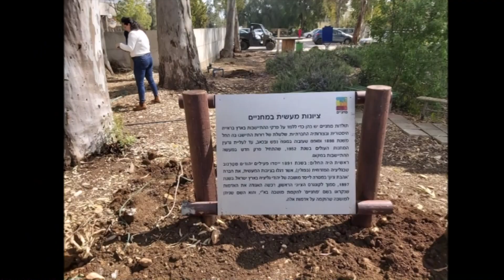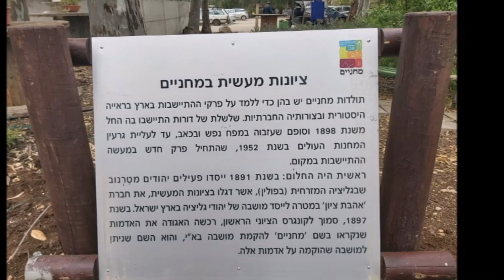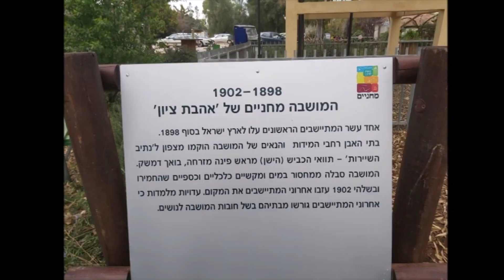מגדל מים - מחניים